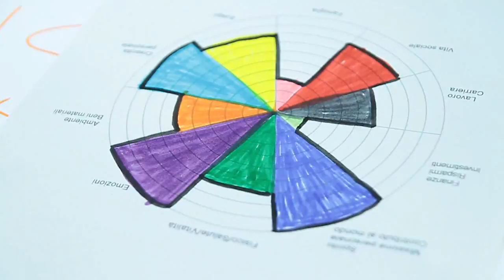Igli - Igrow [chapter 1]